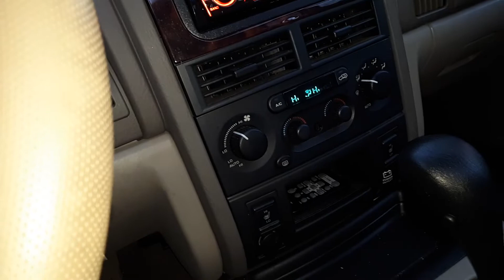CJ's first car,,,, she's happy!